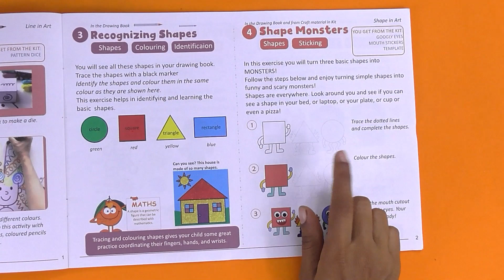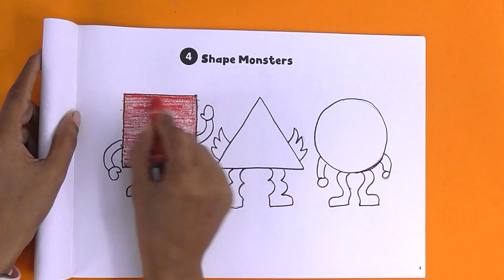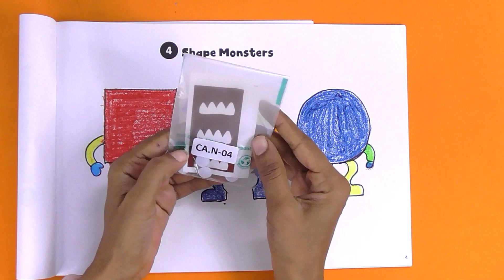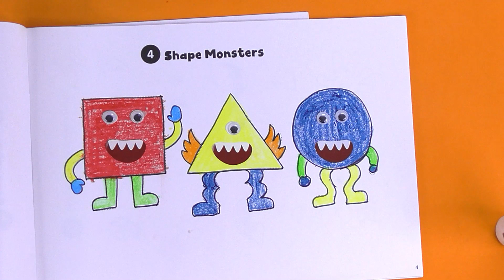Class Apart N : Activity 4 : Shape Monsters